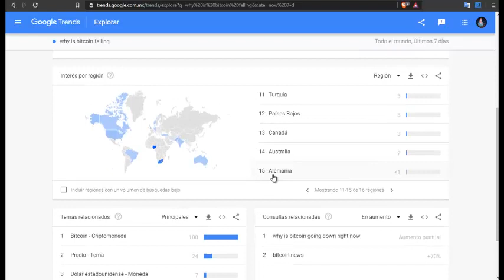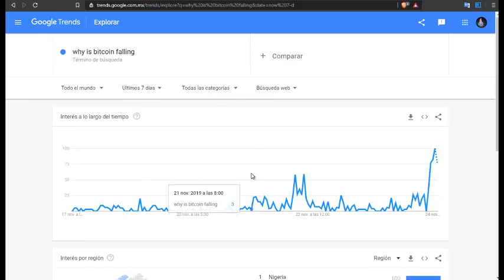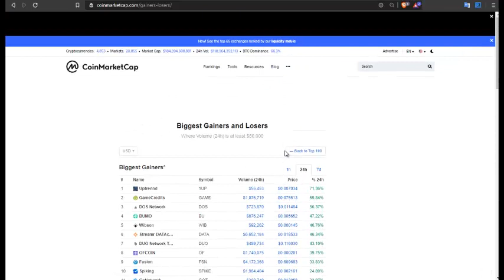Gran caida del bitcoin